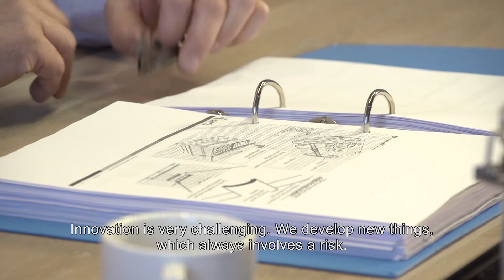Sirris | Be part of the story | Meet Stefan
At Sirris, about 150 experts in different domains develop future technologies or products every day.
One of them is Stefan Milis, Program Manager Circular Economy. Discover what Stefan's job looks like in our Be part of the story series

Do you also want to be a part of the Sirris story? Learn more about our company on Sirris.be